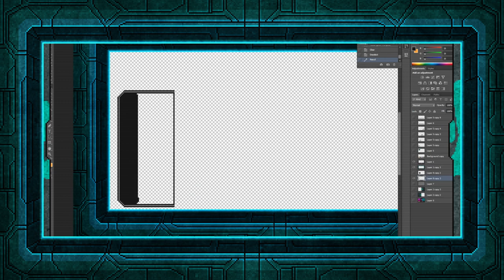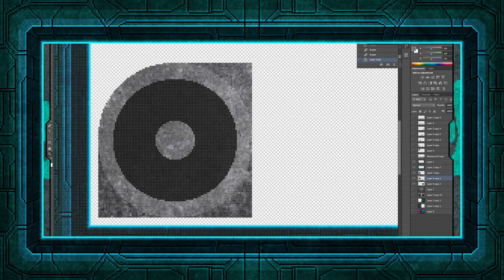Boom Box Speed Paint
Wacko